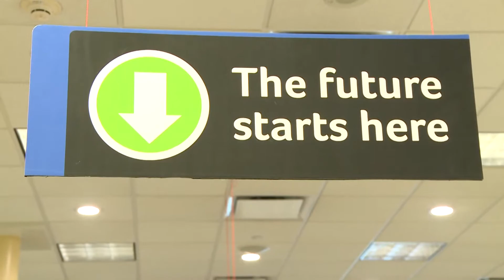RVH's eyes are on the future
RVH’s eyes are on an exciting future that includes the redevelopment of the current Georgian Drive north campus as well as planning for a south campus in Innisfil or south Barrie.